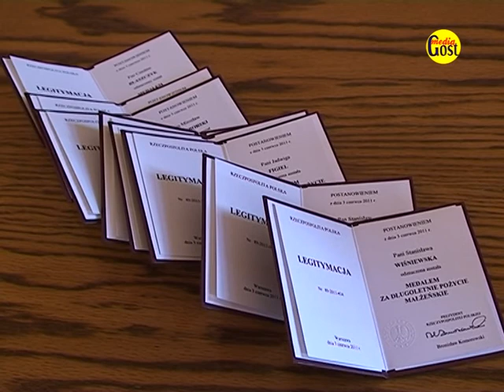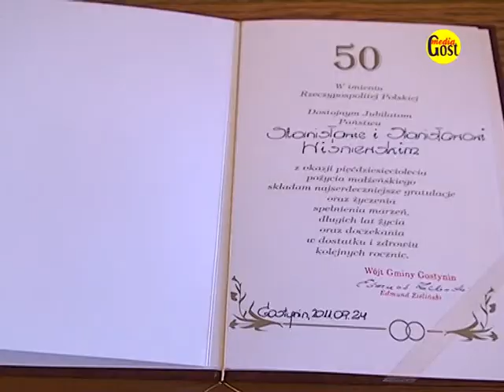ZŁOTE GODY W GMINIE GOSTYNIN